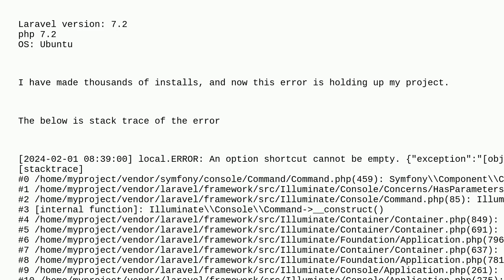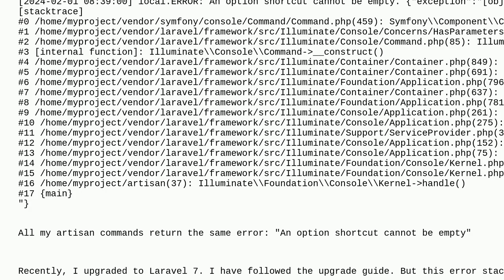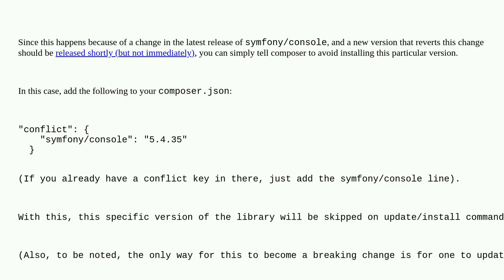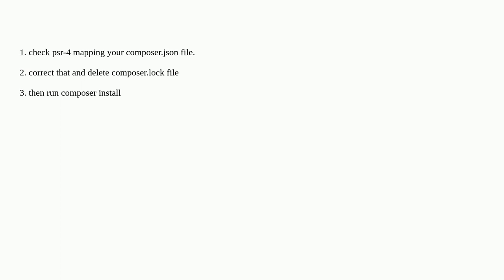Laravel "composer install" suddenly returns "An option shortcut cannot be empty."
A special thanks goes out to the community

  composer-php laravel php